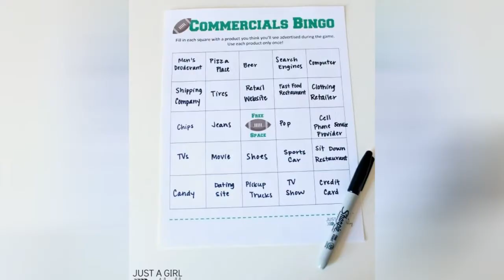20 Best Super Bowl Party Games That Football Fans Will Love !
If you're hosting a 2020 Super Bowl party this year, we've got just one question for you: Why leave all the fun to the football players?  Win game day with these fun Super Bowl party game ideas and activities.
0:00 - Intro
0:00:12 - Super Bowl Commercial Rating Signs
0:00:21 - Football Toss
0:00:30 - Goldfish Toss
0:00:39 - Commercials Bingo
0:00:48 - Paper Football LEGO Game
0:00:57 - Football Brain Teaser